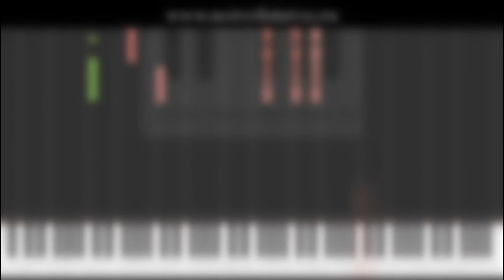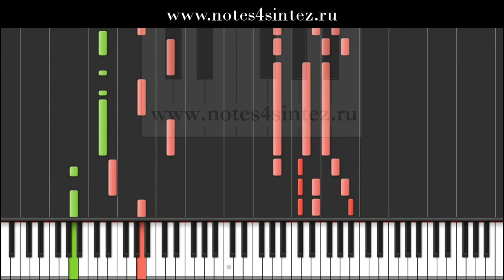Песенка осьминожек - Из м/ф "Осьминожки"